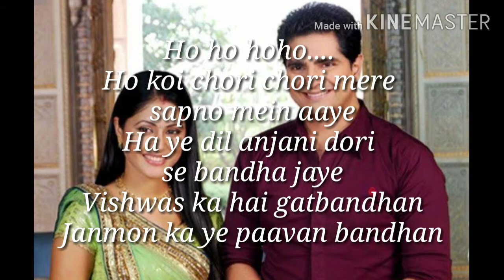Yeh Rishta Kya Kehlata Hai-Title Track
Let's revive the memories of Akshara and Naitik with this beautiful song